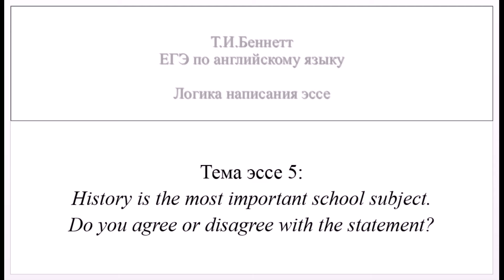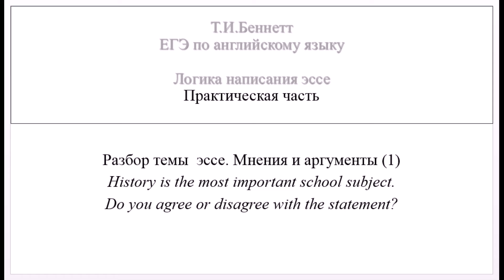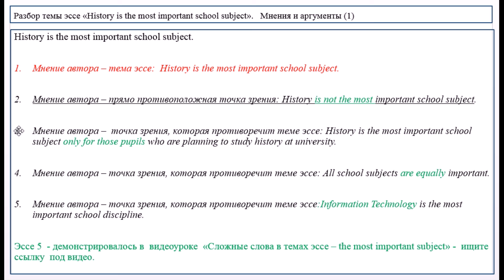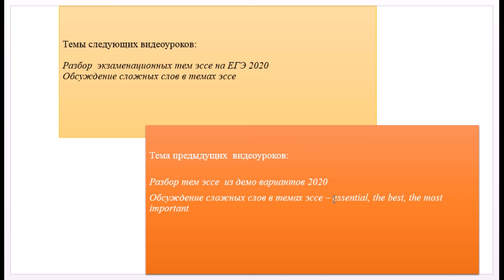Написание эссе, экзаменационный вариант ЕГЭ по английскому 2020. Подготовка ЕГЭ по английскому языку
Цель данного видеоурока - рассмотреть и оценить  систему аргументации в готовом эссе, обсудить выбор противоположной точки зрения и мнения автора. Данная тема эссе, History is the most important school subject- предлагалась в вариантах ЕГЭ по английскому языку 2020 года.

По итогу прохождения уроков курса вы сможете написать достойное эссе по английскому языку при сдаче ЕГЭ.

Pinned by Беннетт - ЕГЭ английский
Приобретайте Словарь по темам эссе для ЕГЭ по английскому языку! Два первых сборника уже в продаже!

Смотрите в этом видео про написание эссе, экзаменационный вариант ЕГЭ по английскому 2020. Подготовка ЕГЭ по английскому языку.